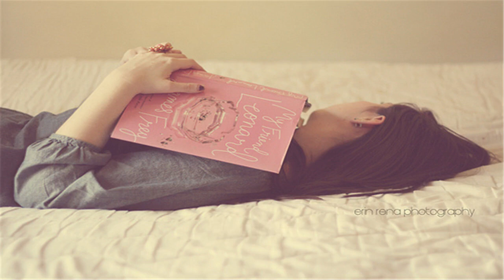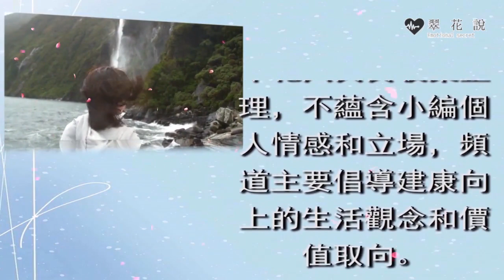婆婆嫌棄我配不上老公，給父母錢耍無賴非讓我要回來，我一番話，婆婆直接氣的進了醫院｜翠花的秘密